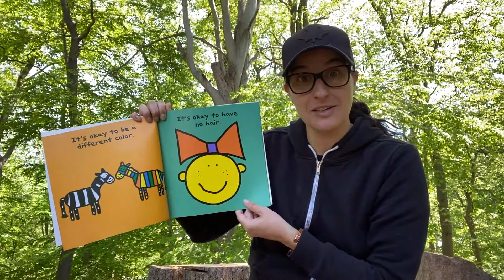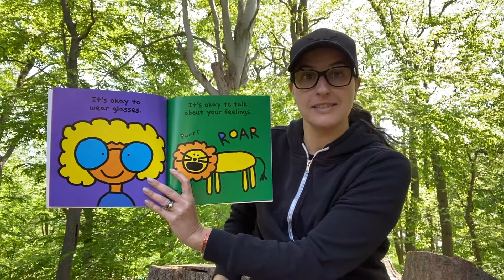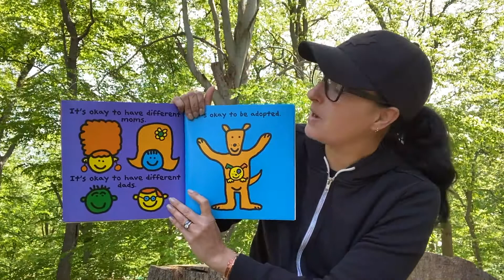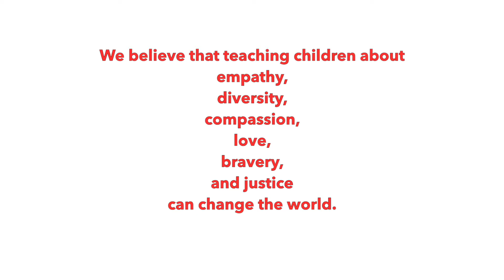It's Okay to be Different - by Todd Parr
Storytime To Change The World - by Aura Freedom

It's Okay to be Different - by Todd Parr (read by Carly Angeloni)

Today’s kids know that the world needs more kindness, equality, courage and justice.

Check out our Storytime To Change The World series for stories that inspire compassion, advance equality and make the world a better place for all kids.

At Aura Freedom, we believe that the ripple effects of loving education can truly change the world. Whether you’re snuggling up with your little ones at the end of the day, or working from home and need some time, these stories are our gift to parents and children everywhere.

Each story has been lovingly chosen by our team and our circle of supporters and aims to teach children to value what really matters in life and to achieve our vision of an equal world free from violence for all women and girls.

For kids of all ages!
Read by cool people who give a damn.

Enter full screen mode, turn up the volume, press play and change the world with us!

Also available on our Instagram IGTV channel @aurafreedom

To suggest a story you love – or to submit a reading yourself - email and someone will get back to you with details on how to get involved.